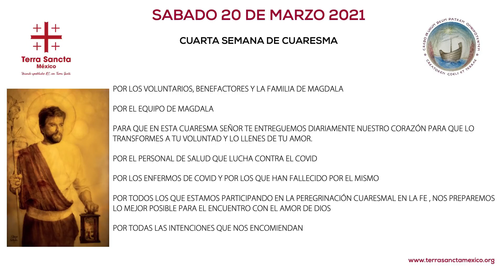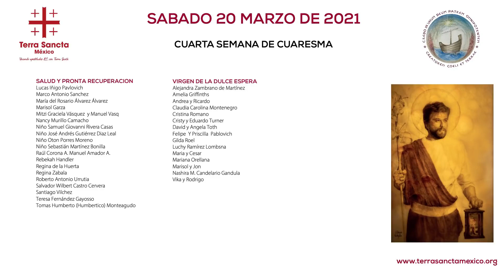20 de marzo de 2021 Celebración Eucarística Magdala